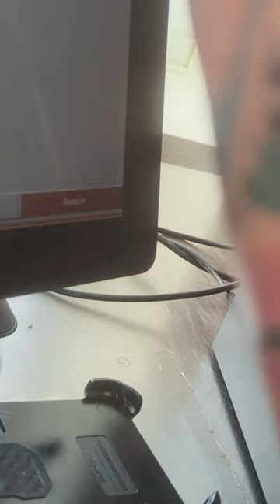Random Randomness Randomly More people should have color in their tattoos, regardless of skin color.